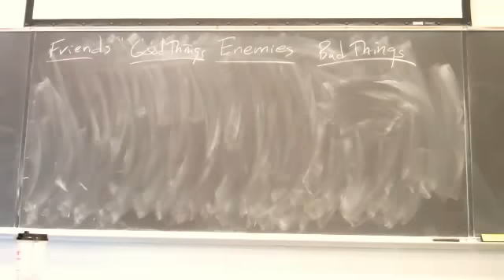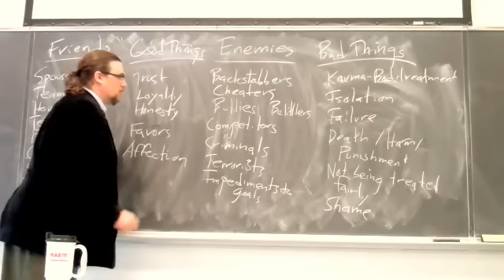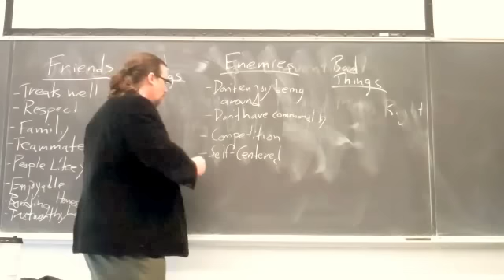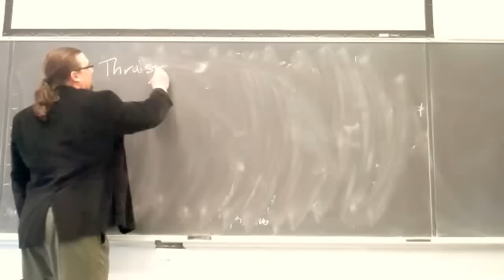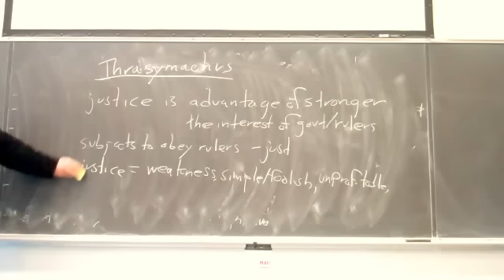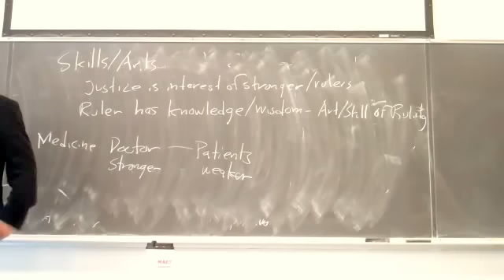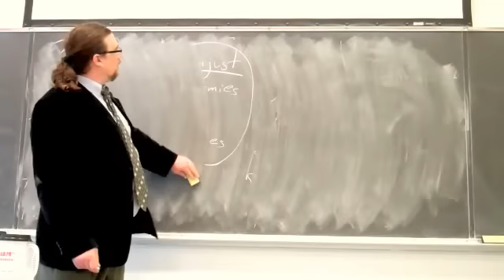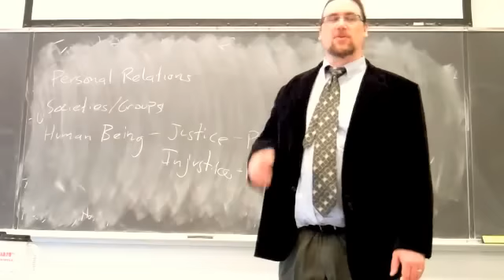Might Makes Right? (Plato's dialogue, the Republic bk 1) - A Course In Ethics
In this video, my two Spring 2012 Ethics classes at Marist College discuss the theories of justice presented in Plato's Republic book 1 by Polemarchus and Thrasmachus, as well as Socrates' objections to these theories.  This video is a composite of the two class sessions.

You can also make a direct contribution to help fund my ongoing educational projects, by clicking

You can find the copy of the text I am using for this sequence on Plato's Republic